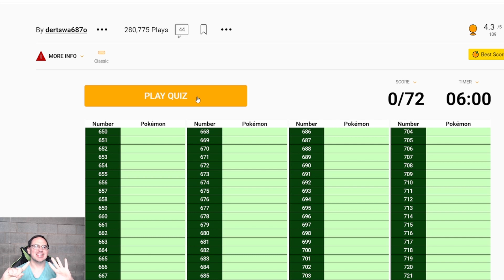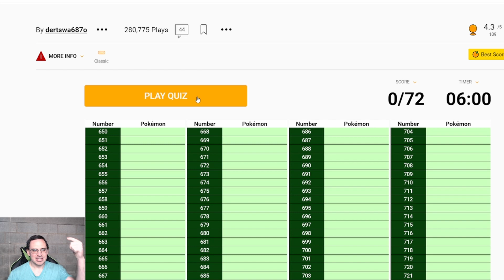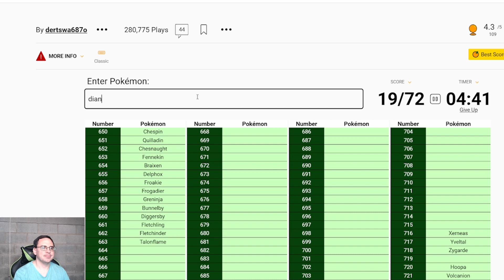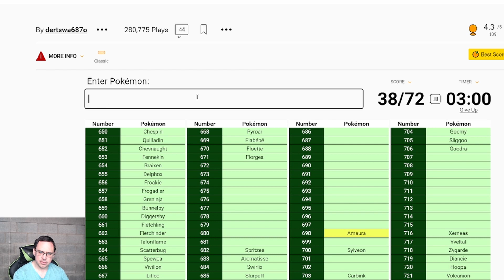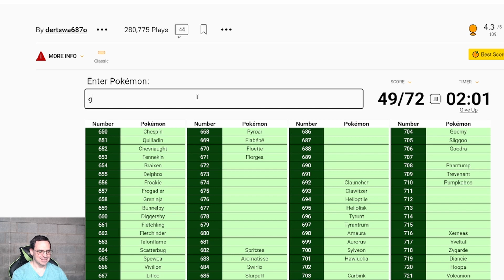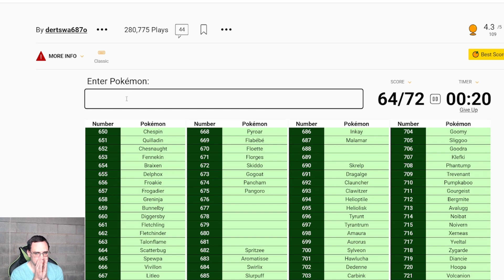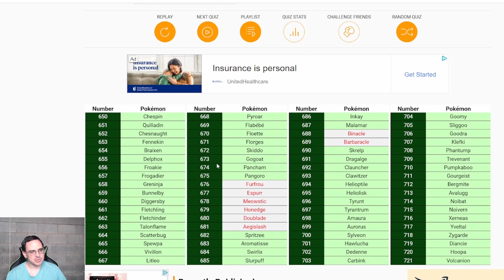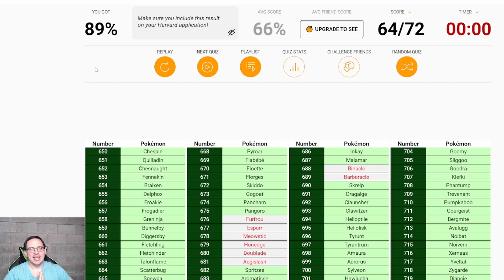Gamer Attempts To Remember All Gen 6 Pokémon!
We are back this time with trying to remember all Pokémon introduced in the Kalos region!

Stay up to date with me, so you never miss an episode!!